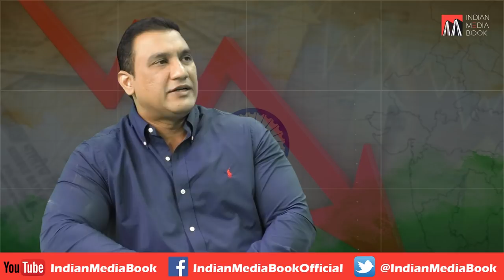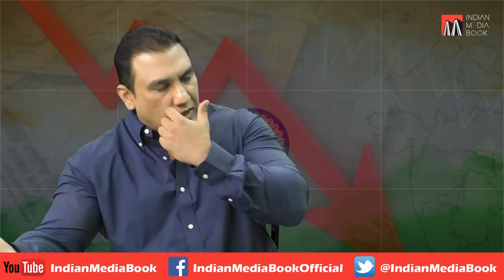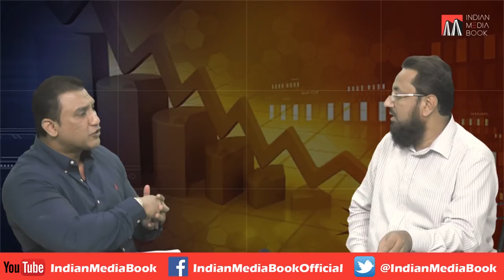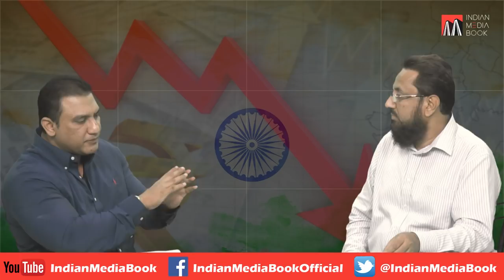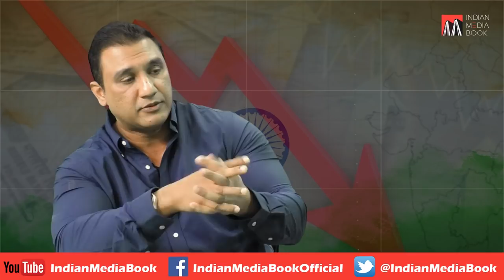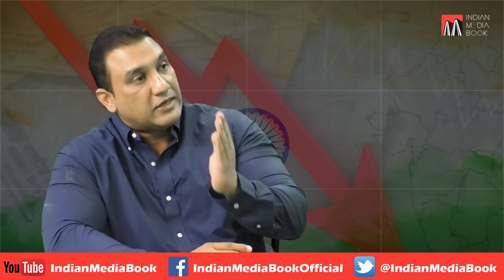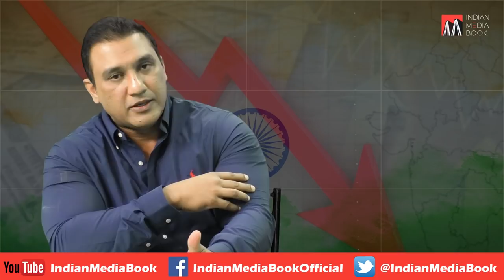Is Your Money Safe In Bank? Explained - By Raj Khan